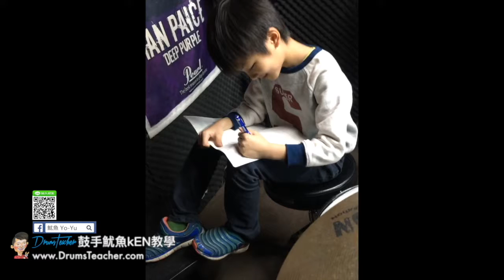【爵士鼓手魷魚kEN®】🥁 DrumsTeacher.com ( 2018-02 🎵 鼓學員 ；爵士鼓課程- 樂器 ) Drum Cover Practice SparxStix 發光鼓棒